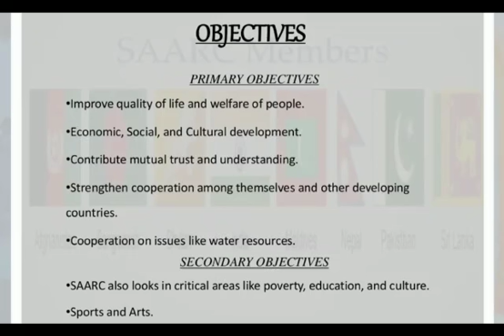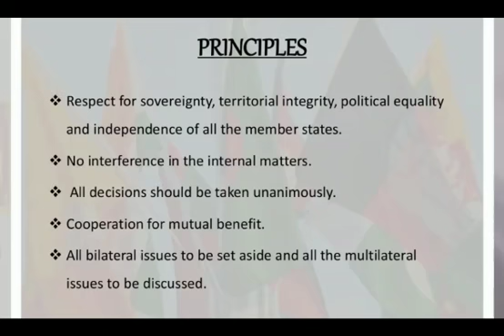SAARC Countries | Historical background of Saarc